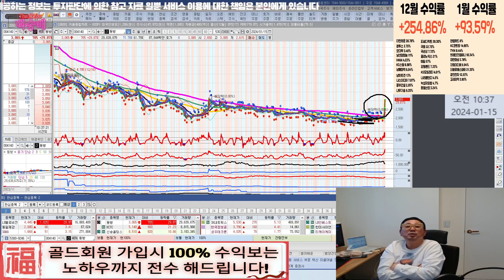동방 팔까요?? l 종목상담 l 차트분석 l 주식투자 l 주식 l 땡큐백승배 l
혜택1 : 무료 추천주 혜택
혜택2 : 관심종목 매수, 매도 알림 서비스 혜택
혜택3 : 종목상담 무료 혜택
혜택 4: 골드회원 가입 시 다른 유료서비스 할인 혜택